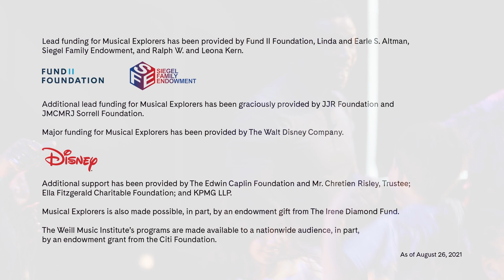Musical Explorers Live: Starr Performs "Joy"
Freedom Songs artist Starr performs "Joy."

In Carnegie Hall’s Musical Explorers, students explore a diverse range of musical genres. Basic music skills are developed in classrooms as children learn songs from different cultures, reflect on their own communities, and develop singing and listening skills.

for more information on Musical Explorers.